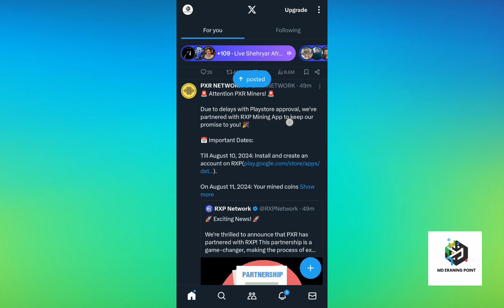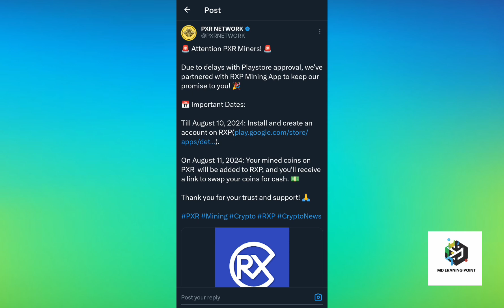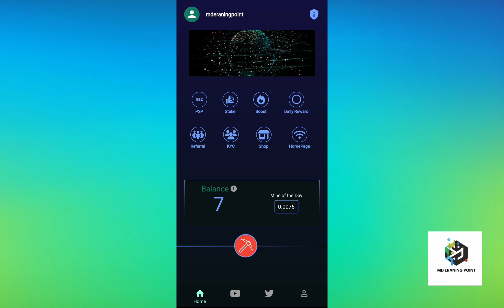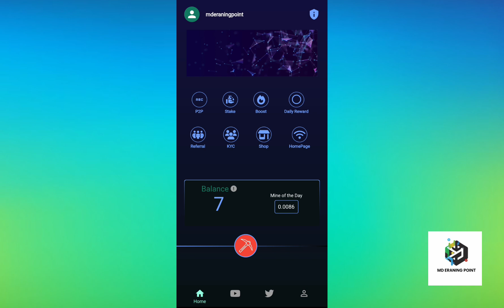PXR Network New App luch 😲 || New App RXP Network real/fake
🚨 Attention PXR Miners! 🚨

Due to delays with Playstore approval, we've partnered with RXP Mining App to keep our promise to you! 🎉

📅 Important Dates:

Till August 10, 2024: Install and create an account on RXP

On August 11, 2024: Your mined coins on PXR  will be added to RXP, and you'll receive a link to swap your coins for cash. 💵

Thank you for your trust and support! 🙏

pxr network update
crypto mining
new mining app
pxr network new update
pxr coin price prediction
pxr network real or fake
Pxr new app launch
pi network
how to mine bitcoin in mobile
stormgain referral bonus
Mining app 2024
make money
pxr mining
voskcoin
pxr coin listing
defi explained
pi network kyc verification
investment
how to invest
future of money
ethereum
passive income
investing
blockchain
pxr network mining